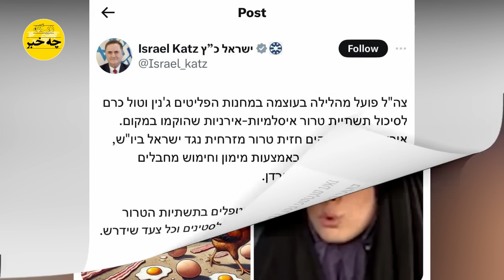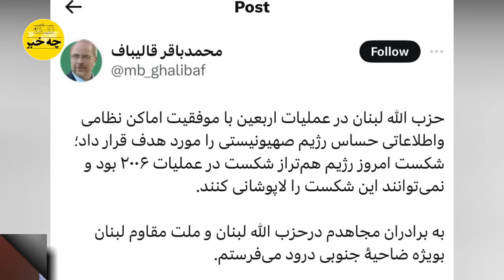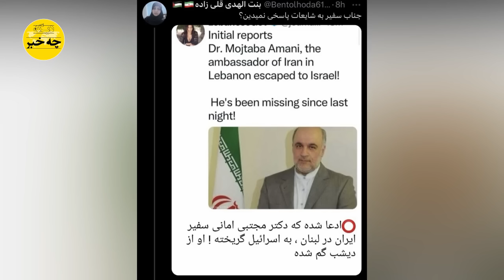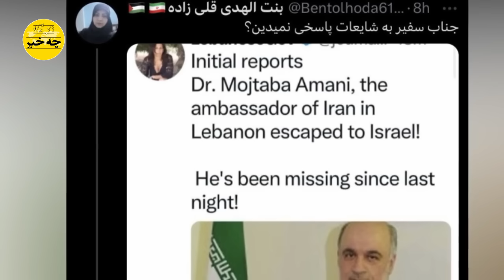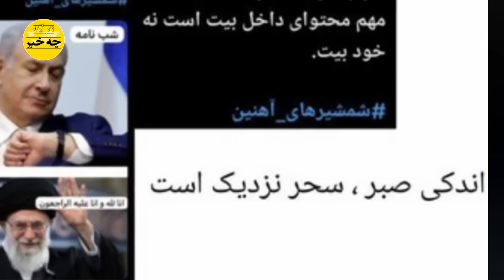با ضربه کاری فرار سفیر جمهوری اسلامی به اسرائیل خامنه ای رو به قبله شد⚠️😎